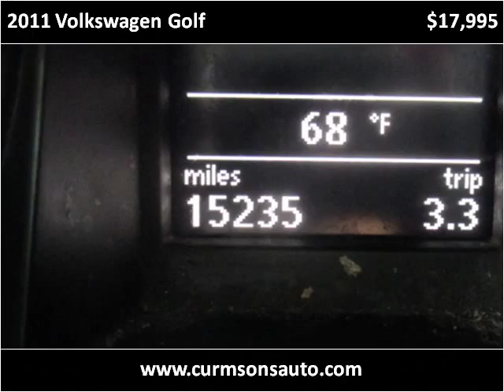2011 Volkswagen Golf Used Cars New York NY